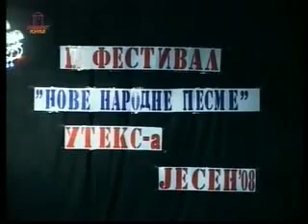Dragan Rankovic Rusanjac - Barajevka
tekst Slobodan Stevanovic, festival UTEKS jesen 2008 nove narodne pesme,
udruzenje tekstopisaca Srbije